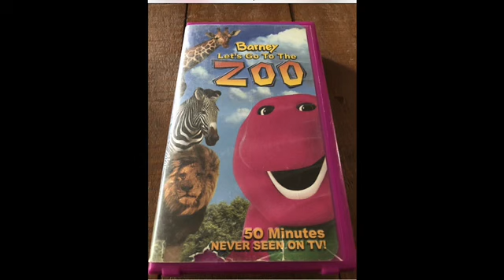Coming Up Next: Let’s Go To The Zoo (Screener) Is Getting Closer!!!!!!!!!!!